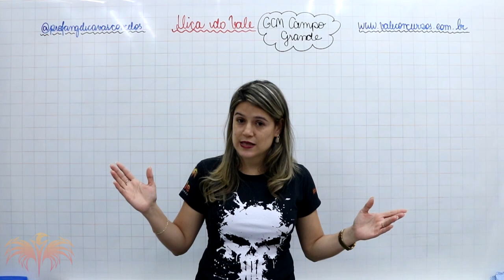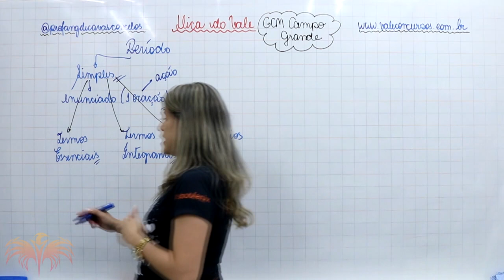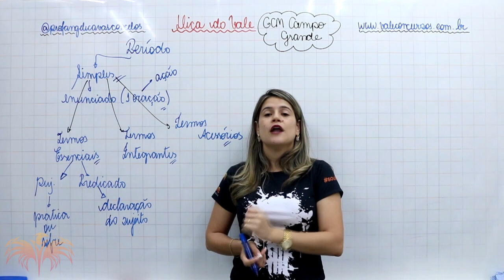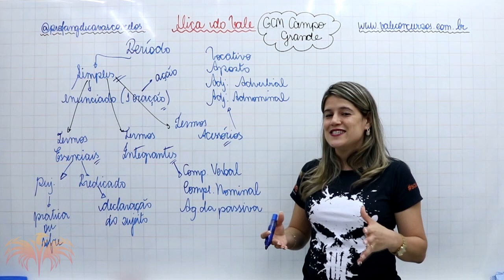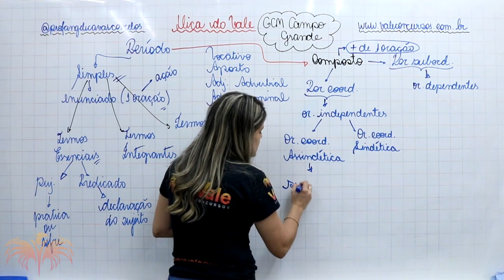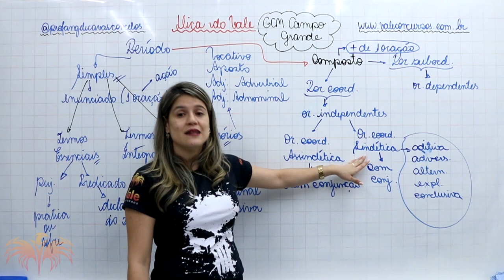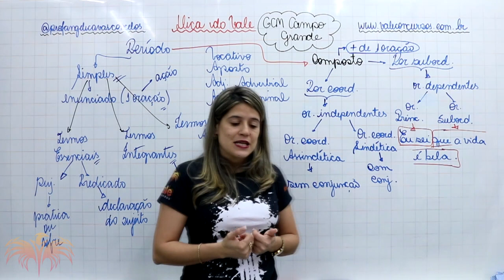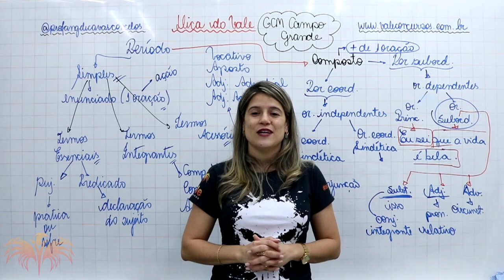GCM Campo Grande - Período Simples e Composto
Quer ser APROVADO no concurso da Guarda Municipal de Campo Grande?

 Fale conosco pela Central de Atendimento:
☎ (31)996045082